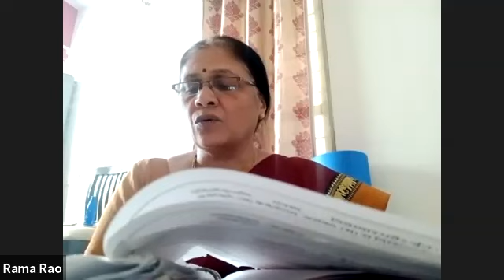Shrimad Bhagavad Gita | Dhyana Shloka - Chapter 3 | Smt.Ramadevi Rao | 23-Apr-2023